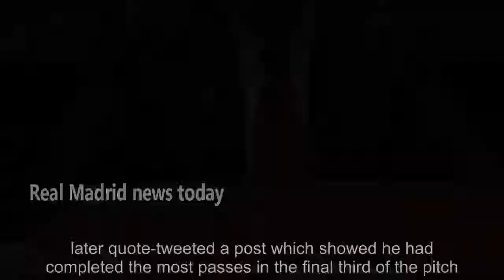Toni Kroos hits back at former Bayern Munich chief Uli Hoeness for claiming he is 'completely d...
Toni Kroos hits back at former Bayern Munich chief Uli Hoeness for claiming he is 'completely done' - news today

Toni Kroos has rejected claims made by former Bayern Munich president Uli Hoeness that he no longer has a place in the modern game. The Real Madrid midfielder announced his retirement from international football in the days after Germany's defeat by England in the last 16 of Euro 2020. Hoeness singled Kroos out for criticism and sugge...